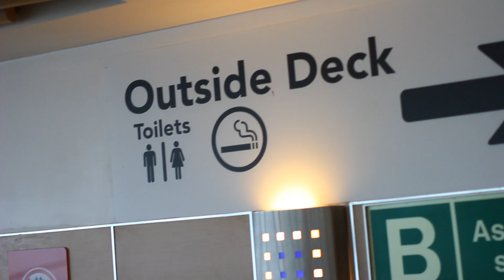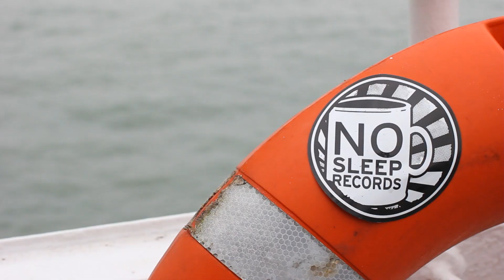Departures - 21 (Video)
RECORDED AT THE RANCH PRODUCTION HOUSE BY NEIL KENNEDY

Teenage Haze is available worldwide on iTunes, physically from No Sleep Records, In At The Deep End Records and FITA Records